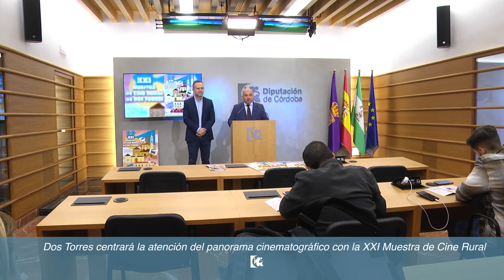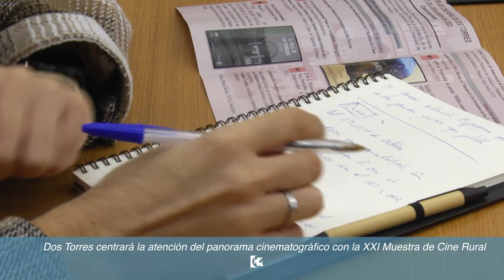Presentación de la Muestra de Cine Rural de Dos Torres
Dos Torres centrará la atención del panorama cinematográfico con la XXI Muestra de Cine Rural